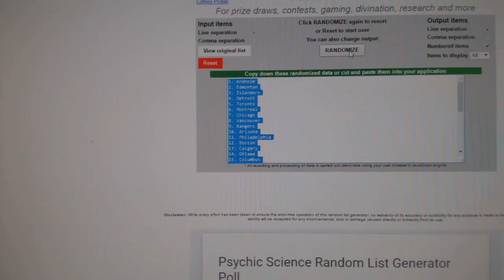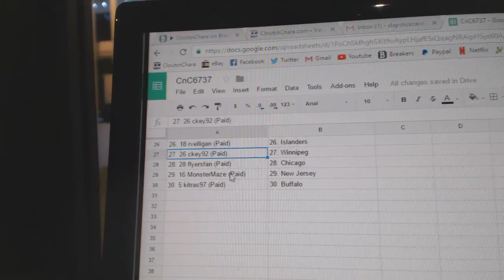Team Randoms - C&C GB #6737